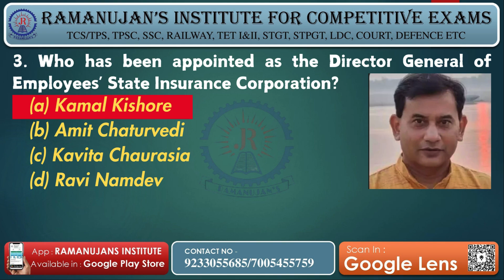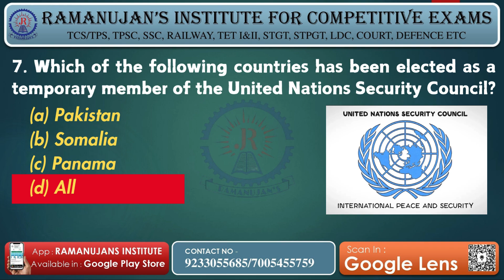Daily Current Affairs - 9th & 10thJune 2024 for TPSC | TCS | TPS | Banking | SSC | Railway Aspirants